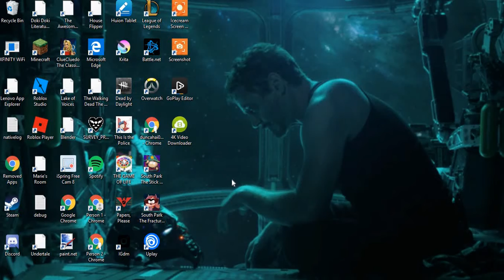I'm Back!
:D